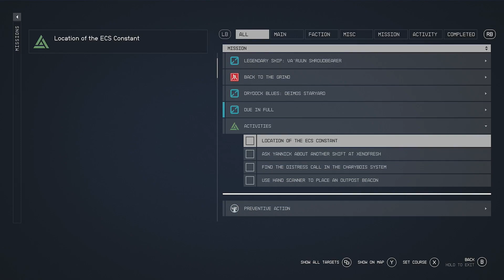062 - 'Preventative Action'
Alan plays Starfield alongside my friend, doing different playthroughs.